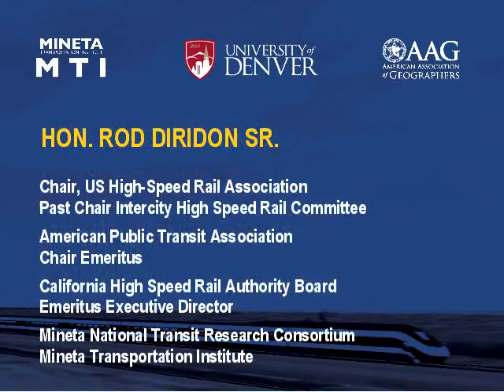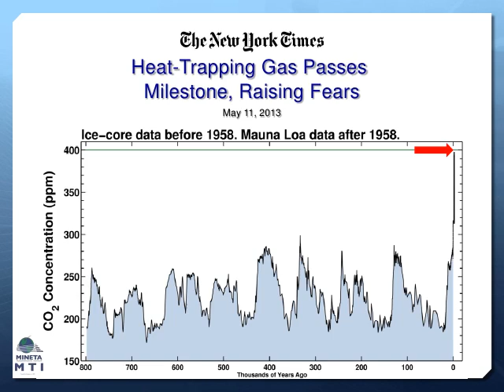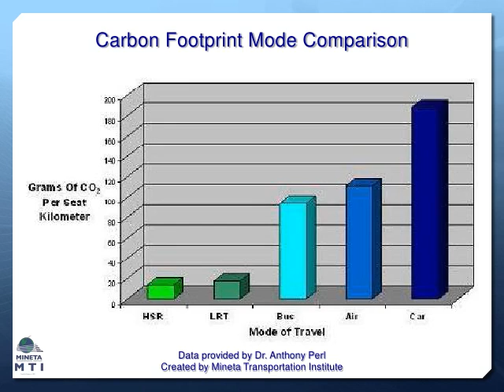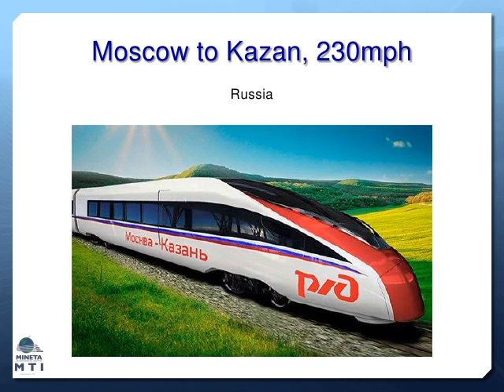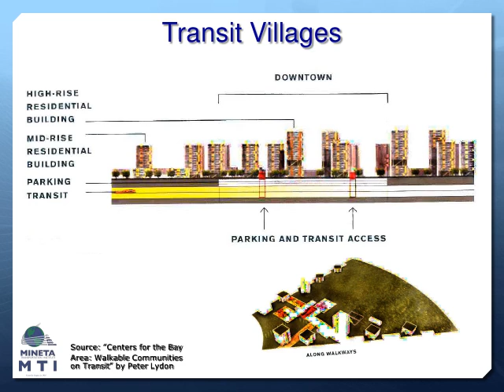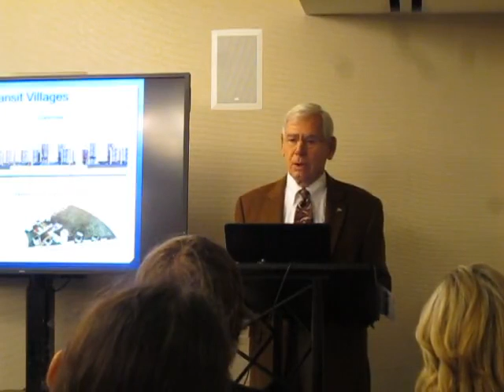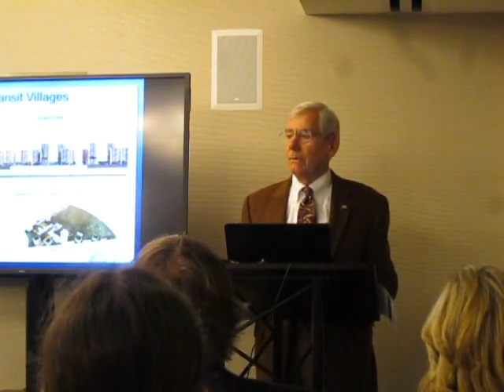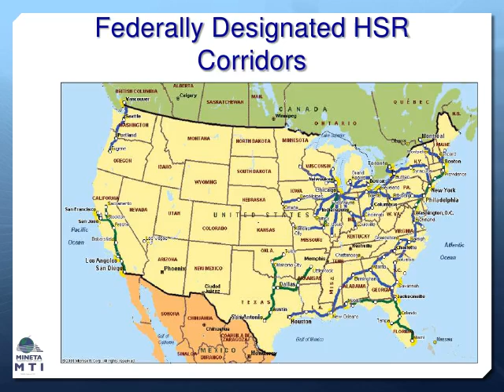Rod Diridon - High Speed Rail in California: Progress and Prospect (Part 1 of 7)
Rod Diridon, Emeritus Executive Director, Mineta Transportation Institute

High Speed Rail in California: Progress and Prospect
Association of American Geographers Annual Meeting
29 March 2016
Hilton San Francisco Union Square

Presented by The Mineta Transportation Institute, The University
of Denver, and the Association of American Geographers

Speakers:

1) Rod Diridon
Emeritus Executive Director
Mineta Transportation Institute

2) Ben Tripousis
Northern California Regional Director
California High Speed Rail Authority

3) Jim Hartnett
Executive Director
CalTrain

4) Ed Reiskin
Director of Transportation
San Francisco Municipal Transportation Authority

5) Gillian Gillett
Director of Transportation Policy
Office of Mayor Edwin M. Lee

6) Jason Henderson, PhD
Department of Geography and Environment

7) Anastasia Loukaitou-Sideris, PhD
Research Associate
Mineta Transportation Institute